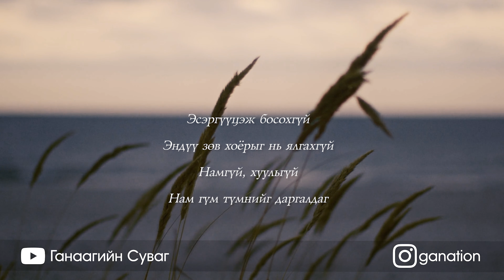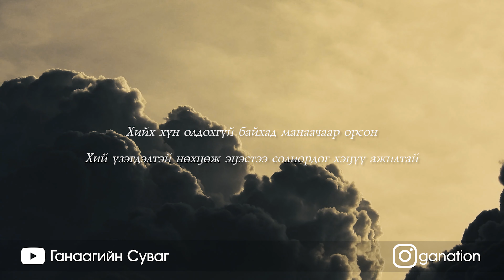[Шүлэг] Б.Лхагвасүрэн - Оршуулгын манаач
Монгол Улсын Хөдөлмөрийн Баатар, Ардын Уран Зохиолч, Яруу найрагч Бавуугийн Лхагвасүрэн агсны "Оршуулгын манаач" шүлгийг уншлаа. Хөгжим: Beethoven - Moonlight Sonata